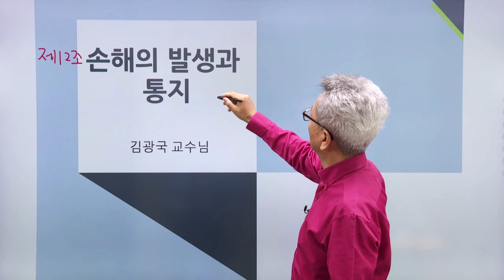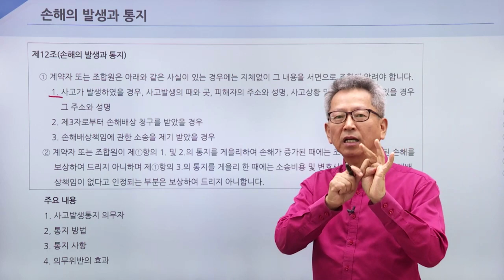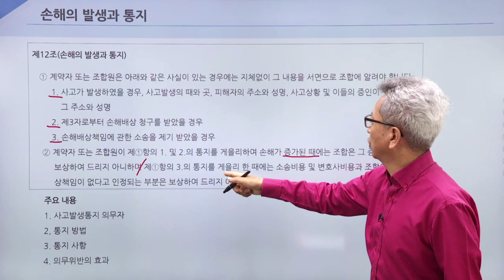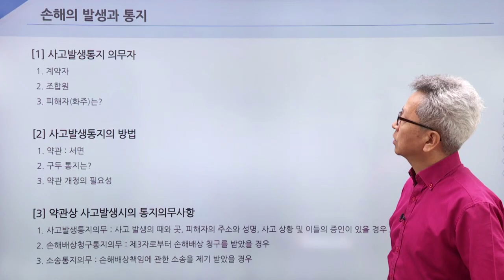대물(적재물) - 손해의 발생과 통지